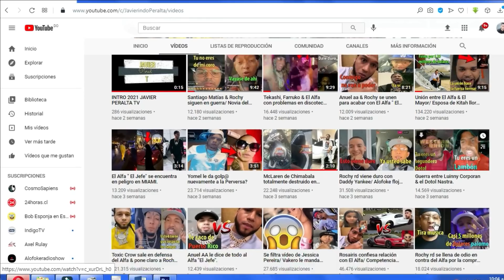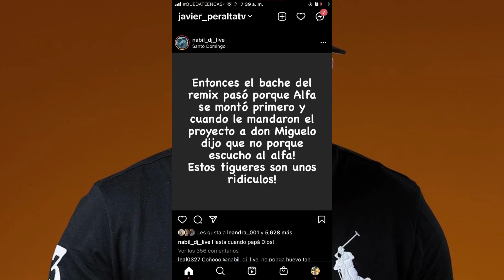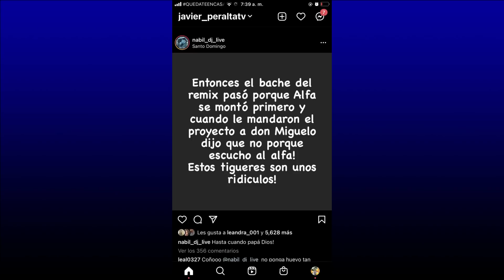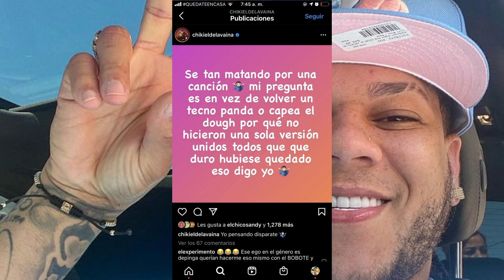El gran problema entre El Alfa "El Jefe" & Don Míguelo se salió de control (Si es trucho es trucho).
Gracias...